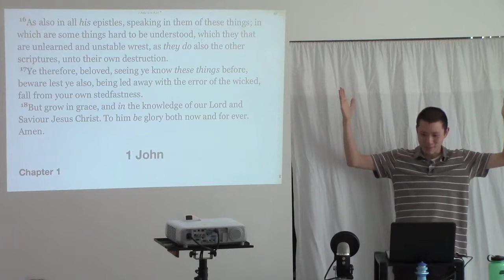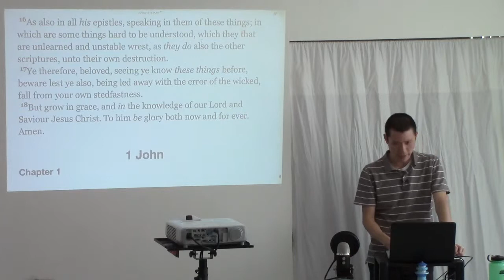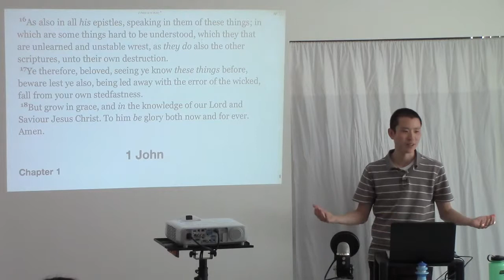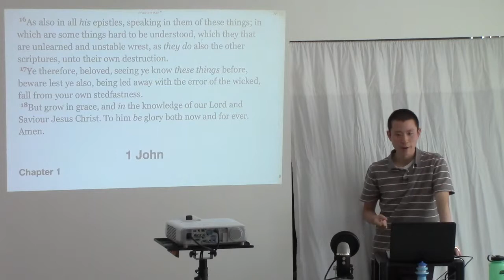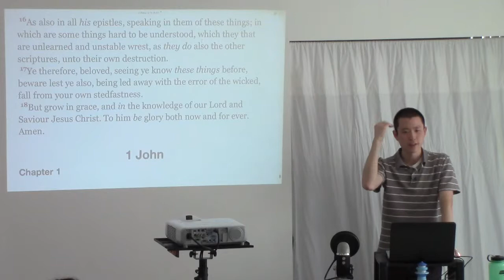Why Our Church Doesn't Have an Invitation After the Preaching (Altar Calls)